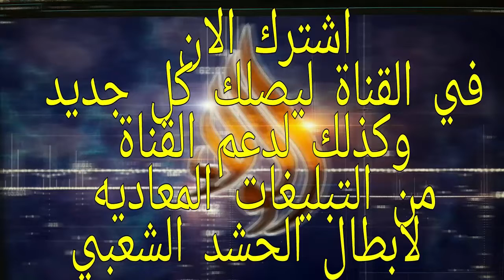ايام التحرير 5/ 12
قناة الولاء قناة الحشد الشعبي للوطن ننتمي